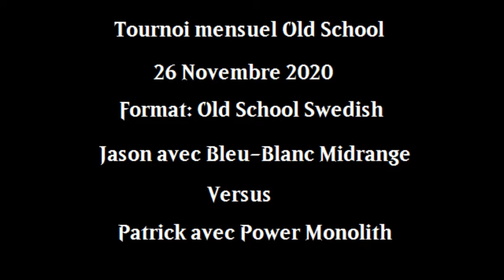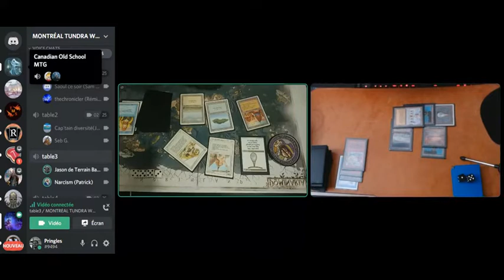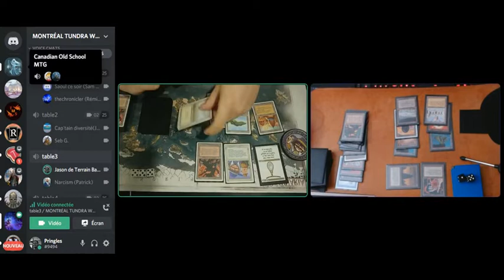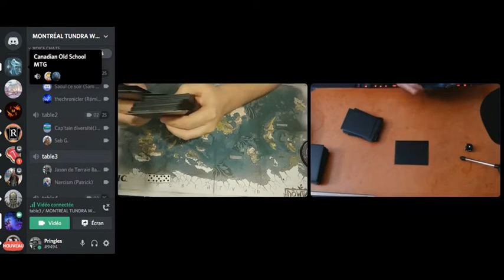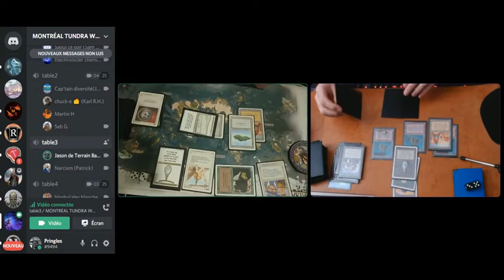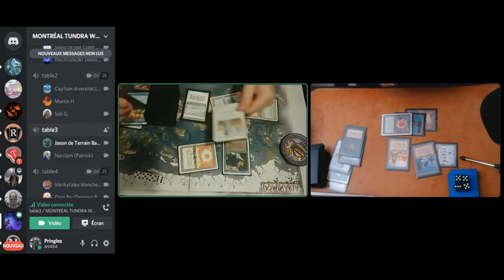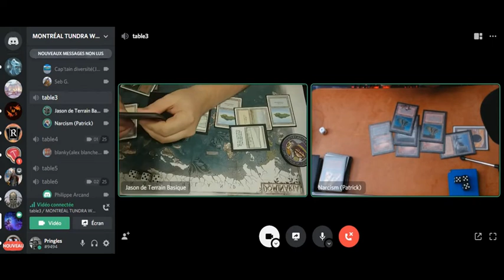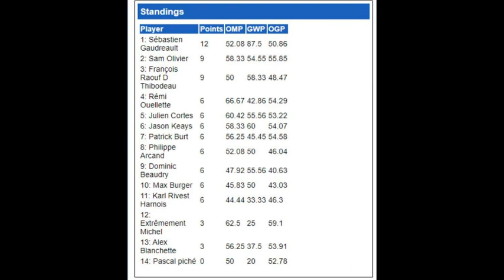Tournoi Magic Old School - 26 Novembre 2020 - Power Monolith vs U/W Midrange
Un match control contre control riche en rebondissement. Surtout a 46:05

Le format Old School est une façon de jouer à Magic the Gathering en utilisant seulement que les cartes des éditions imprimées en 1993 et 1994. Ce format a débuté en Suède aux environs de 2007. Poussé par un gros sentiment de nostalgie, il s’est popularisé à travers le monde en divers ``formats`` régionaux et se joue traditionnellement dans des bars, avec une grosse bière ou sur Internet avec des webcams. Dans les circonstances actuelles, jouer par webcam est la façon la plus optimal de jouer à Magic.